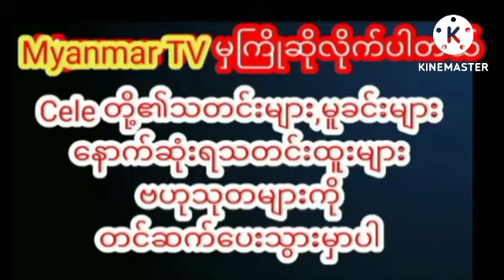မိသားစုလေးနဲ့ အတူတူ ဘ၀ကိုအေးအေးချမ်းချမ်း ဖြတ်သန်းနေတဲ့ အဆိုတော် သရုပ်ဆောင် သဇင်myanmarcelenews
ချစ်ရတဲ့ မိသားစုလေးနဲ့ အတူတူ ဘ၀ကိုအေးအေးချမ်းချမ်း ဖြတ်သန်းနေတဲ့ အဆိုတော် သရုပ်ဆောင် သဇင်myanmarcelenews